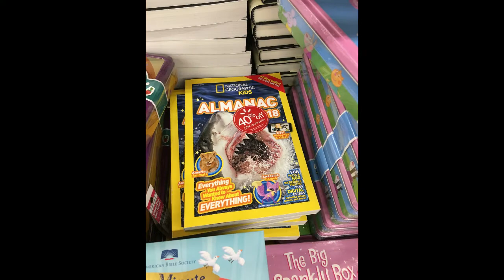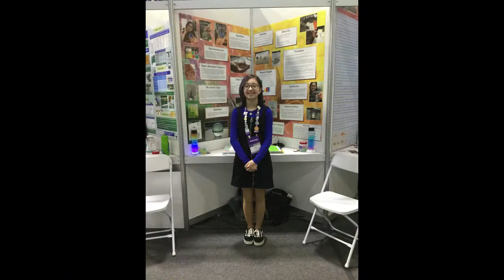Zoe's SHAD Speak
This is Zoe's 3-minute presentation about her passion for robotics and future uses in animal rescue, prepared for the SHAD Canada program.
2021/06/20